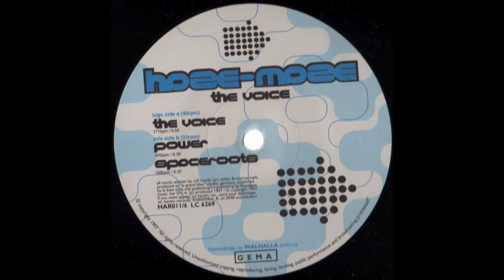Haze-Maze - The Voice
1997 Hard Trance